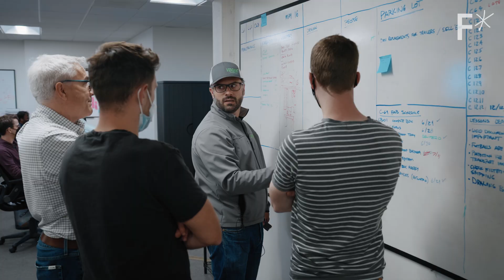Sniper robot treats 500k plants per hour with 95% less chemicals | Challengers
This “intelligent sharpshooter” farming robot distinguishes crops from weeds — and it could help feed 10 billion people.

The world population will hit 10 billion around the year 2050. We must use our farmland efficiently in order to feed everyone, and one solution is to employ autonomous robots.

One of these robots is an "intelligent sharpshooter" that can distinguish crops from weeds — and then it shoots them with the appropriate treatment. Because of such high precision, the robot uses 95% less chemicals than traditional sprayers.

The robot also scans the entire farm and is able to geolocate each plant accurately within centimeters.

Read more of our stories on the future of agriculture:
Farming robot kills 200,000 weeds per hour with lasers
The challenges of wireless farming technologies – like transmitting data through mud